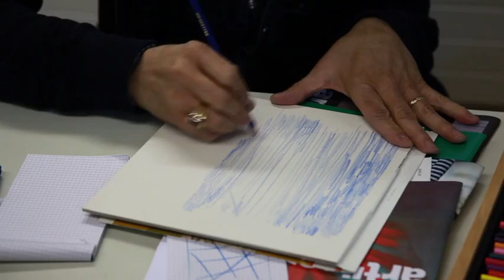151002 Nicola Grabiele V02